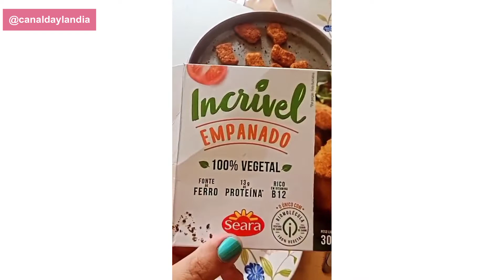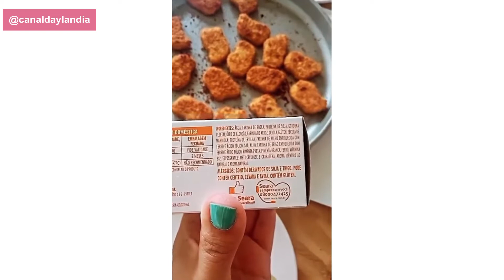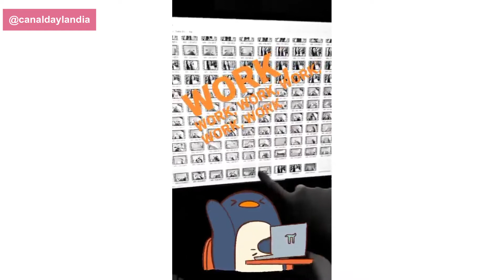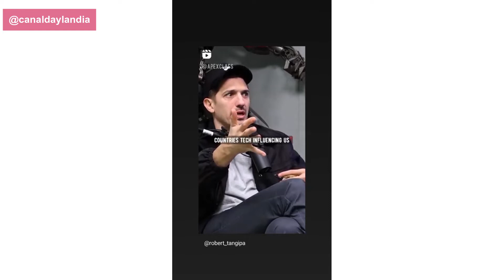🏠 Levando Gohan ao Veterinário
Esta semana teve visitinha do Hugo ao veterinário, teve o início da minha turminha de inglês (sim, voltei a dar aulas para turmas online) e agora eu faço Funcional porque ir para a academia sem carro tá difícil.